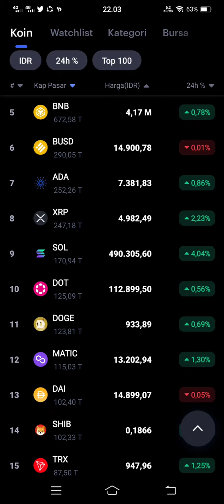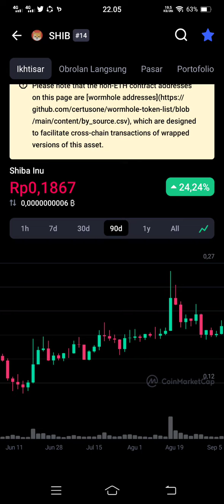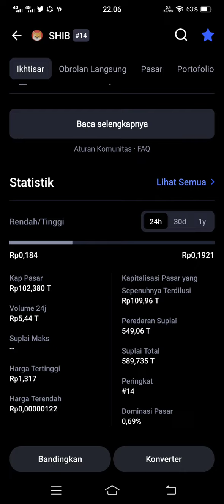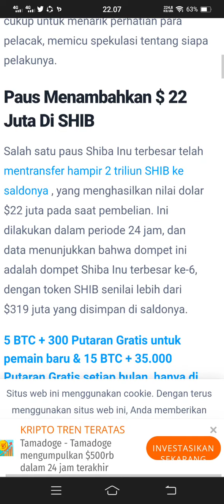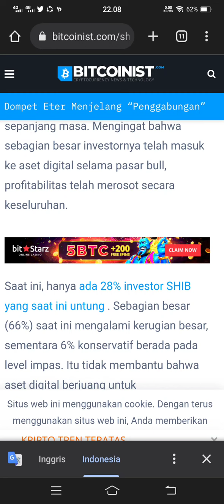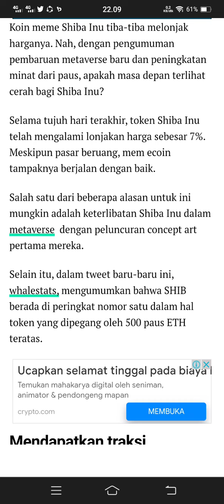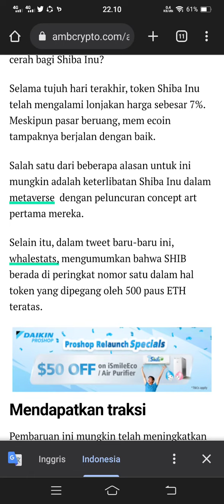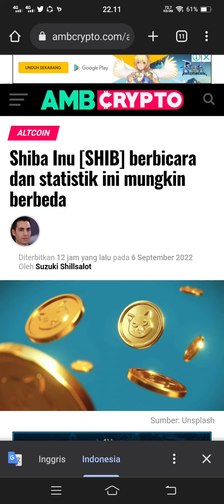Paus Kembali‼️ Momentum Shiba Inu (SHIB) Untuk Bangkit⁉️🔥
Referral : TRADE955

Referral : 4h7yp0cxyvb0w